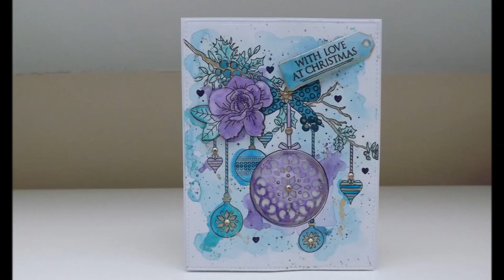Hunkydory Vellum Bauble Shaker :D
I've been really bad at keeping up with my magazine freebie videos over the last 6 weeks, but I'm catching up!!! Here's my video for the Simply Cards and Papercraft Hunkydory freebie :D

P.s. with the CraftStash Advent sales, the magazine this came free on is only £3 today until midnight! So if you like this card, you can grab yourself a bargain and get the magazine (link below) :D

Simple Cards and Papercraft Issue 169 - Hunkydory Stamp and Dies:
Gansai Tambi Watercolours 36 Set:
Gansai Tambi Starry Colours Watercolour:
Creative Expressions Opaque White Microbeads:

Thank you so so much for watching!! And don't forget as always, if you do find my videos too fast, you can slow them down by clicking the settings symbol in the bottom right of the video (the little cog symbol) and you can slow it right down to a quarter of the speed :D However this does only work if you're watching on a computer :D